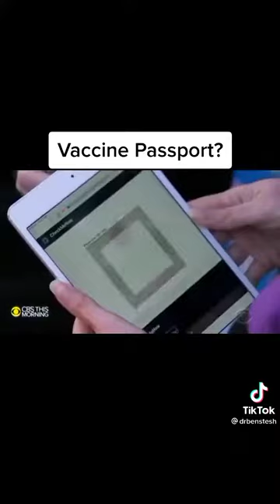Vaccine Passports Are Here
will Christians shun vaccines?